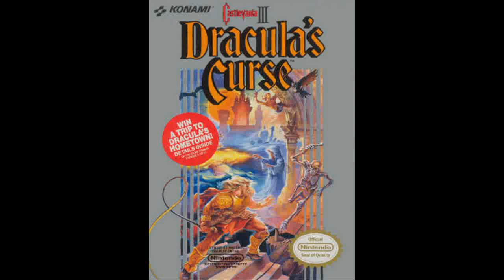Castlevania III: 'Mad Forest' Violin Cover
Violin cover of 'Mad Forest' from Castlevania III.
'Free trip' =o. I wanna win that =D

Music composed by Konami Kukeiha Club